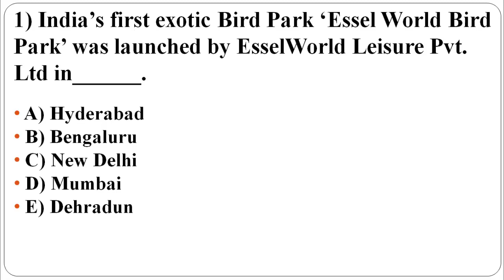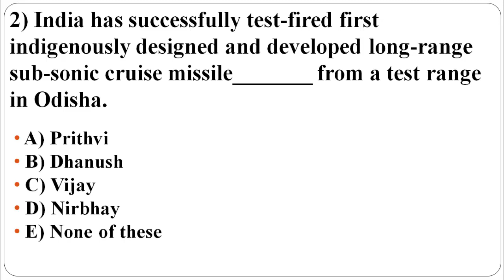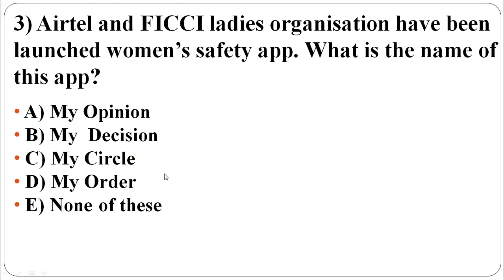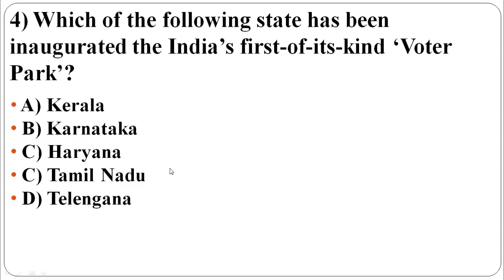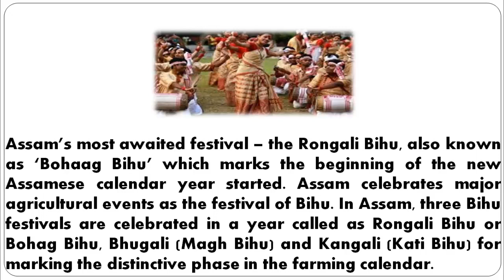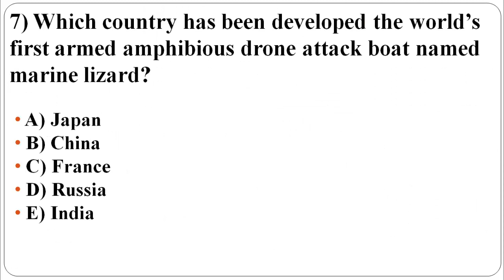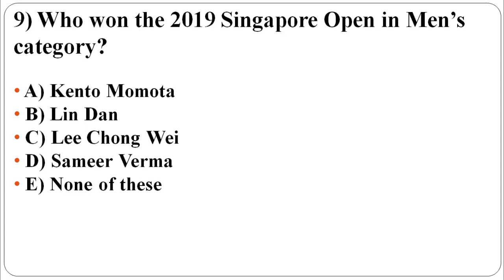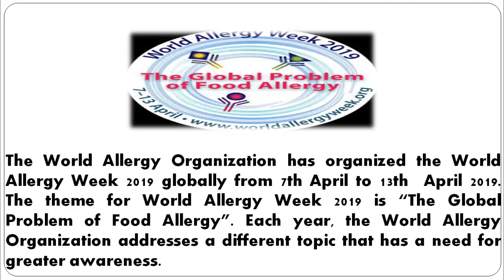CURRENT AFFAIRS OF 17TH APRIL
Avision Institute provide Daily Current Affairs 2019 , GK Quiz Current affairs for all exams like SBI PO, SSC, RRB, NTPC, IBPS, RBI and other government Exams, SSC exams Syllabus, SSC Current Affairs, SSC Daily GK quiz, SSC CGL GK quiz, SSC CGL. Daily Current Affairs, SSC CGL Exam Pattern, SBI PO exam Syllabus, SBI PO exam pattern, Government Exams Notification, Banking quiz and government exam quiz for all exams, Online test for all type of exams like IBPS, SBI PO, RRB, SSC, RBI, NTPC. Banking Courses available on all pattern like SBI PO, SBI CLERK, IBPS PO, IBPS CLERK. Avision Provide LIC Course detail, WBCS Detail, RRB details and SSC Course Details.